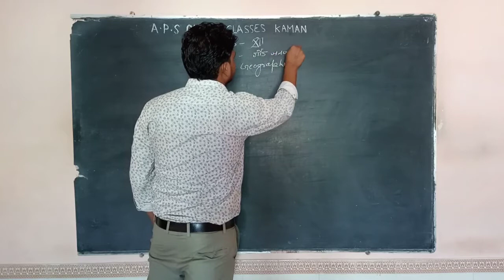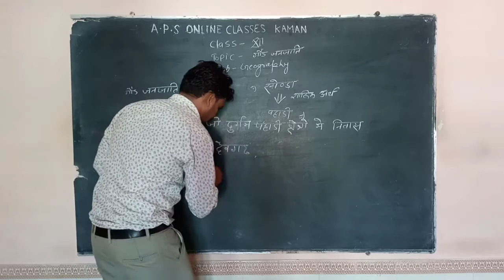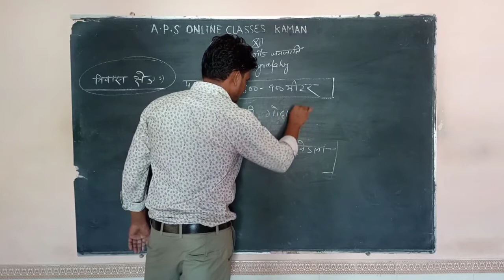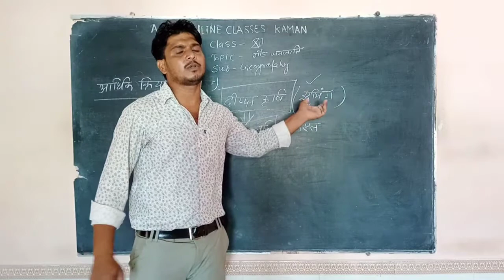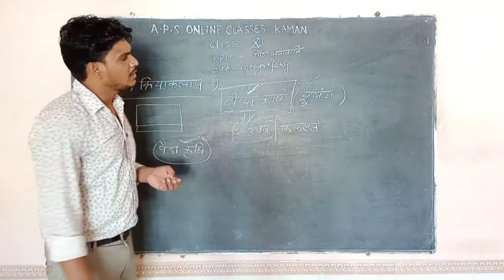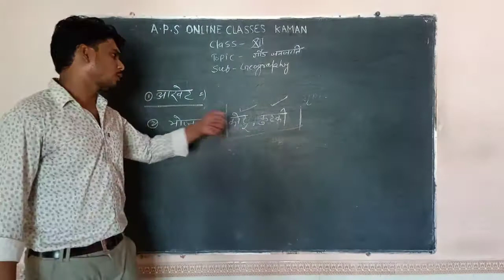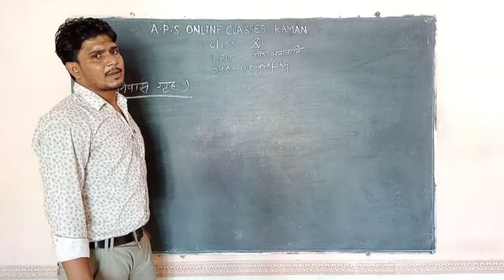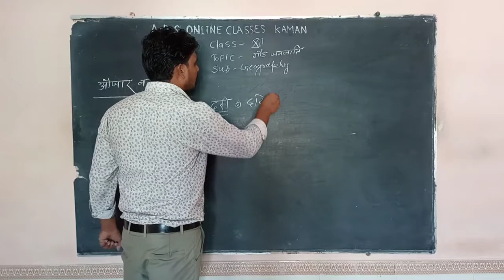Class X Social Science By Manoj Sir 5 September